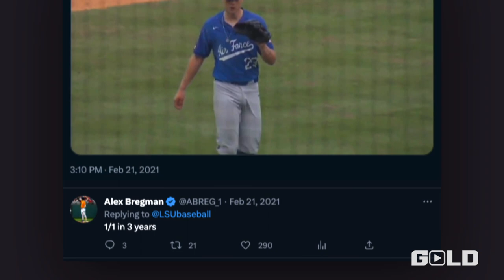How LSU's Dylan Crews and Paul Skenes Came Together at The Powerhouse of College Baseball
Dylan Crews and Paul Skenes are the future first round picks who hold LSU Baseball’s championship hopes in their hands. Their paths to LSU were different, but their goals as Tigers are the same: to leave a lasting legacy, on and off the field.

Enjoy this free preview of LSU GOLD's The Powerhouse.